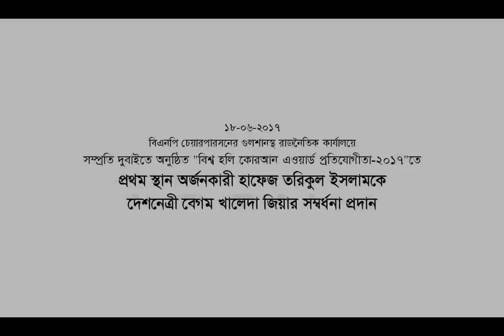বিশ্বজয়ী কোরআন তেলাওয়াতকারী হাফেজ তরিকুল ইসলামকে দেশনেত্রী বেগম খালেদা জিয়ার সম্বর্ধনা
বিএনপি চেয়ারপার্সন ও সাবেক প্রধানমন্ত্রী বেগম খালেদা জিয়া আজ ১৮ জুন রাতে তাঁর কার্যালয়ে সম্প্রতি দুবাই এ অনুষ্ঠিত দুবাই ইন্টারন্যাশনাল হলি কোরআন এওয়ার্ড জয়ী বাংলাদেশের হাফেজ তারিকুল ইসলামকে সম্বর্ধনা প্রদান করেন।
বেগম খালেদা জিয়া তাকে ১ লক্ষ টাকা, পবিত্র কোরআন শরীফ ও জায়নামাজ প্রদান করেন। তিনি বিশ্ব বিজয়ী তরিকুলের ভূয়সী প্রশংসা করে তার উত্তরোত্তর সাফল্য কামনা করে বলেন,আন্তর্জাতিক ক্বেরাত প্রতিযোগিতায় প্রথম হয়ে সে বাংলাদেশের মুখ উজ্জল করেছে,তরিকুল বাংলাদেশের গর্ব।
এসময় তরিকুল ইসলাম বেগম খালেদা জিয়াকে পবিত্র কোরআন থেকে তেলাওয়াত করে শোনান। বেগম জিয়া তার তেলাওয়াত শুনে মুগ্ধ হন এবং প্রশংসা করেন।
উল্লেখ্য, সম্প্রতি দুবাই এর শাসক সরকার এই আন্তর্জাতিক ক্বেরাত প্রতিযোগিতার আয়োজন করে এবং এতে সৌদী আরব,সংযুক্ত আরব আমিরাত,কুয়েত,কাতার,মিশর,বাহারাইন,মার্কিন যুক্তরাষ্ট্র,যুক্তরাজ্য,বাংলাদেশসহ ১০৩ দেশের ১ জনকরে প্রতিযোগী অংশ নেন। চুড়ান্ত পর্ব ২০ রমজান অনুষ্ঠিত হয়। চূড়ান্ত পর্বে বাংলাদেশের তরিকুল ইসলাম প্রথম স্থান অধিকার করে।